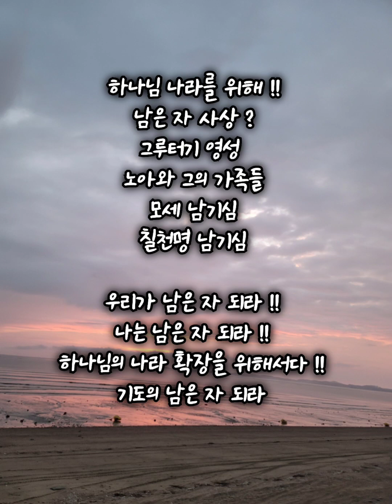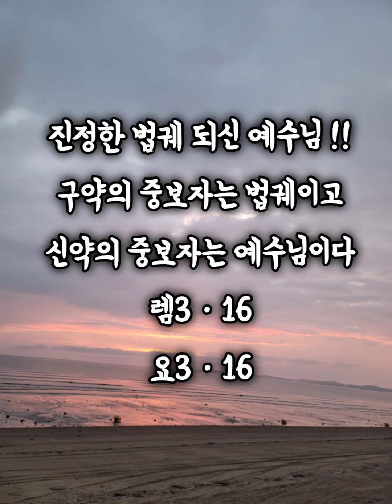남은 자 사상 !! 안산빛나교회 !! 여호와는 너에게 !!